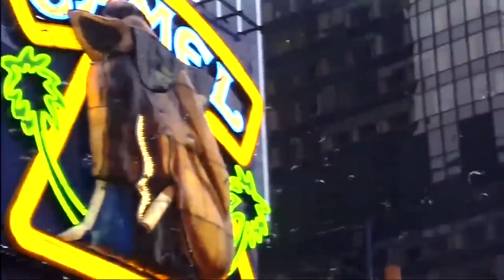warner case & Jean Tonique - i miss new york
NY 1993